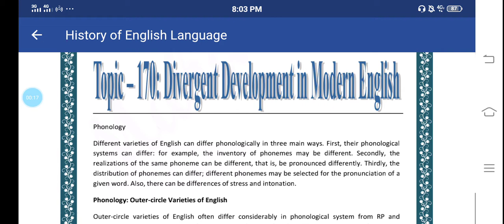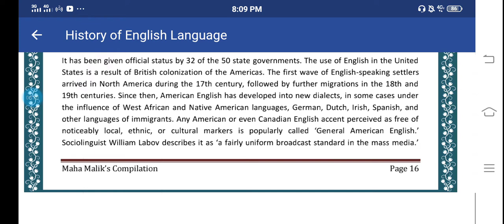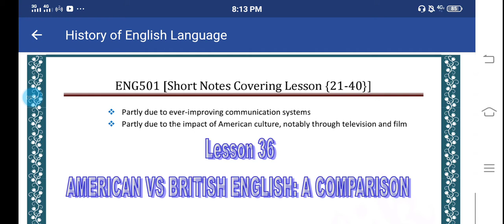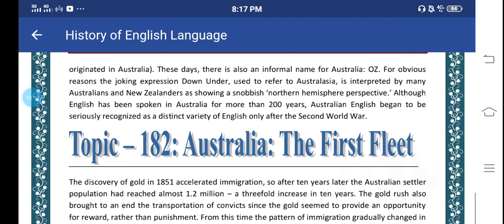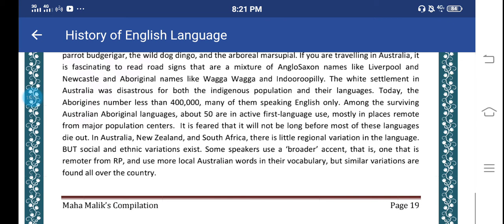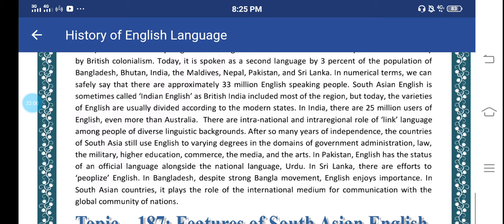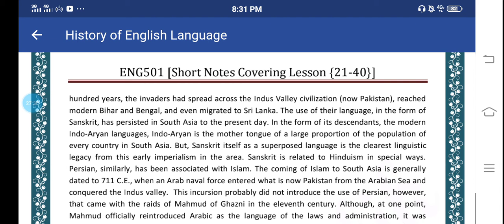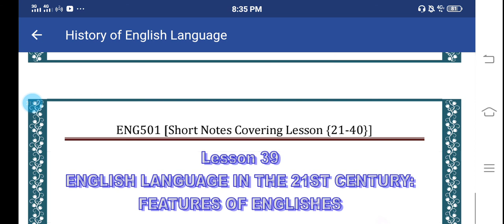ENG 501 Short lectures very important/ for final paper preparation part 5